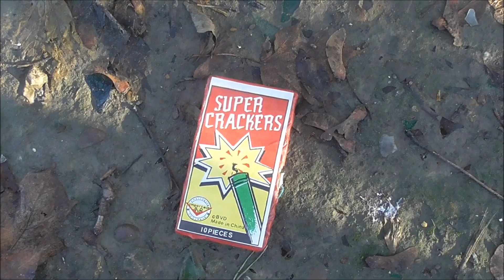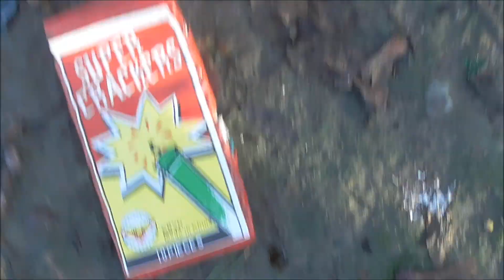PYRO ADVENTSKALENDER [2018] // 11. Türchen - PyRo HD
▬▬▬▬▬▬▬▬▬▬ஜ۩۞۩ஜ▬▬▬▬▬▬▬▬▬
Viel Spaß! :-)

▬▬▬▬▬▬▬▬▬▬ஜ۩۞۩ஜ▬▬▬▬▬▬▬▬▬